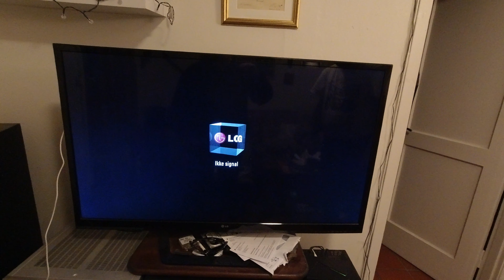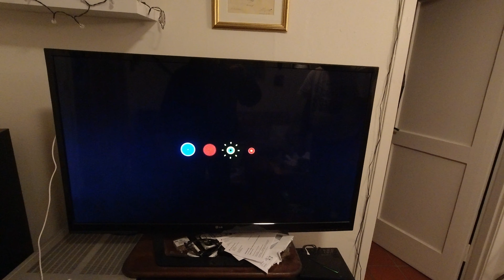NVIDIA Media-spilleren som ikke ville fyre opp.!!! Episode.1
Jeg tar en en titt inn i NVIDIA Media-spilleren som ikke ville fyre opp, og forklarer hva jeg gjorde...